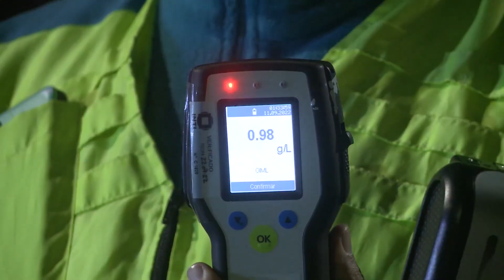UN VEHÍCULO SECUESTRADO POR PICADAS EN LA COSTANERA Y 19 RETENIDOS, 11 POR ALCOHOLEMIA